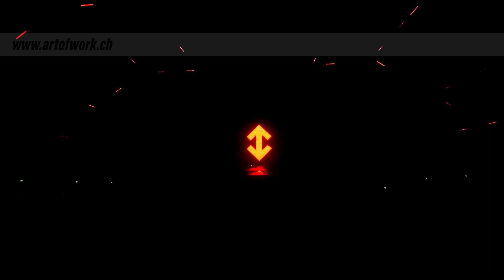Eric Prydz - HOLO - Creamfields North - 26th of August 2022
Full Audio-Set in 320 KBPS, professionally post-processed and mastered, using different Plug-ins like EQ116, Master EQ and volume optimization.

Tracks like Pryda, Level 99, Remember, Clapham, Reeperbahn, Javlar, HOLO, ID, Tomorrowland, Cirez, Consciousness, Dare U, Juletider Pryda, Pryda ID, Empire of the Sun, We Are Mirage, Every Day, Interlude, Opus.

More to follow, if we gain enough followers, which justifies the invested time and effort for the work. We appreciate every follower and like!

Enjoy the Quality and follow our channel. Thank you.